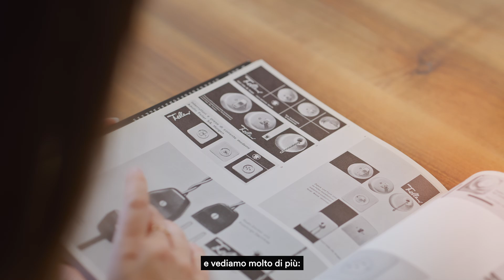EDIZIO.liv – Fatto per la vita | Feller SA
Con il nuovo design EDIZIO.liv, Feller prosegue la storia di successo delle linee EDIZIO e si concentra consapevolmente sull'essenziale. Sviluppato e prodotto a Horgen, il nuovo design convince per chiarezza, precisione e leggerezza. Grazie al suo design chiaro e senza tempo, EDIZIO.liv si adatta perfettamente a qualsiasi stile abitativo. Un design durevole e tranquillo, in antitesi a un mondo in rapido movimento e rumoroso.

Il design in dettaglio:
• Formato leggermente ingrandito: che si adatta armoniosamente a qualsiasi ambiente
• Eleganza senza tempo: ogni dettaglio è stato progettato, elaborato e integrato con cura in un forte linguaggio di design.
• Leggerezza fluttuante: conferisce al prodotto una presenza quasi senza peso
• Struttura e livello di lucentezza del design: assicura una sensazione, un aspetto e una funzionalità gradevoli